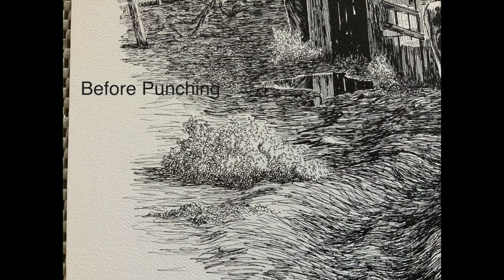Happiness Is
Paper Tole project by Toni McCarthy from Paper Tole World